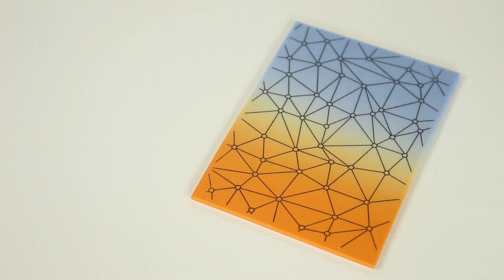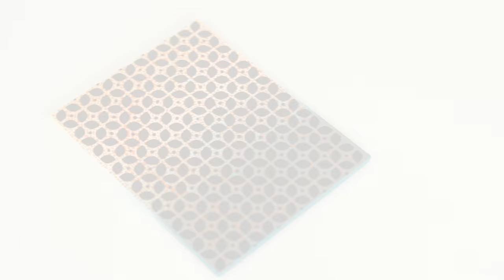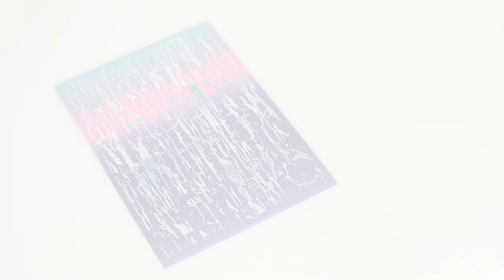Sítotisk | Silkscreen | POLYMER CLAY TUTORIAL | Lucy Struncova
Dneska si ukážeme efektní a přitom jednoduchou techniku, která je známá v grafice a tisku, ale tentokrát ji budeme aplikovat na polymerové hmoty. Dneska se totiž vrhneme na sítotisk.

Potřebovat budete akrylové barvy v různých odstínech a stěrku na jejich rozetření, sítotiskové šablony, které se prodávají v různých vzorech, polymerovou hmotu, inkoustové polštářky, váleček a řezák. Sítotisk moc hezky vypadá na blendovaných plátech, pokud stále nevíte jak na ně, koukněte na další videa, kde je detailněji popisuji. Moje blendy jsou pro dnešek úplně jednoduché. Nakombinovala jsem dílky polymerových kostiček a pospolu je rovnou bez propracování nablendovala ve strojku.

Když máte plát připravený, položte na něj libovolnou šablonu a podle ní plát okrojte řezákem. Bude se vám s ním pak lépe manipulovat. Stejným způsobem si můžete vytvořit podklady pro sítotisk v různě barevných variantách. Celý princip sítotiskové techniky je nesmírně jednoduchý. Na blendovaný plát položte vybranou sítotiskovou šablonu, zaválejte ji válečkem, aby přilnula, a na kraj naneste trošičku akrylové barvy. Následně ji rozetřete stěrkou, já používám starší plastové kartičky. Teď už jen opatrně sundejte šablonu z plátu, na který se přenesl celý vzor, který nechte chvíli zaschnout a je to!

Co je ale důležité, po každém použití šablony jí rychle namočte do misky s vodou, aby barva nezaschla. Poté ji umyjte s trochou mýdla a po uschnutí jí můžete opět používat. Takto připravené pláty se dále hodí na další použití, můžete z nich vyrobit v podstatě cokoliv. V příštím videu z nich ale budu vyrábět nějaký pěkný šperk, tak se máte na co těšit.

Hello, today we´ll show an effective and simple technique, which is known in the graphics art and printing, but this time we´ll apply to the polymer clay. Today we´ll actually set to the silkscreen.

You´ll need acrylic paints in various shades and a squeegee for its spreading, silkscreen stencils, which are sold in various patterns, the polymer clay, inkpads, a paint roller and a cutter. The silkscreen looks very nice on blended layers, if you still don´t know how to work with them, look at other videos, in which I describe them in detail. My skinner blends are quite simple today. I combined parts of the small polymer cubes and I blended them all together in the machine without any kneading.

When the layer is prepared, put on it any stencil, and on its base cut the layer by the cutter. It will help you to manipulate with it better. In the same way, you can create bases for the silkscreen in different colors. The whole principle of the silkscreen technique is extremely simple, so go for it! Put a chosen silkscreen stencil on the blended layer, roll it into the layer with the roller, and apply a bit of acrylic paint on the edge. Then spread the paint by the squeegee, I use old plastic cards. Now just remove the stencil from the layer, onto which the entire pattern was transferred, leave it to dry and that´s it!

What is important, after every use of the stencil, wet it quickly into the bowl with water to let the paint dry up. Then you wash it with soap and after drying up, you can use it again. Thus prepared layers are suitable for other use, you can create anything from it. In the next video, I will create some nice jewel from it, so see you again! Have a nice day!